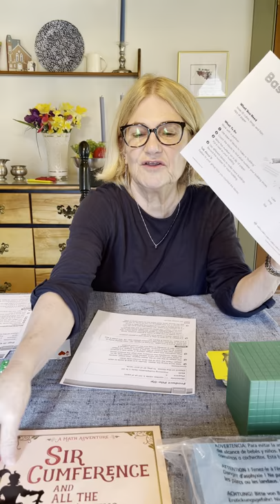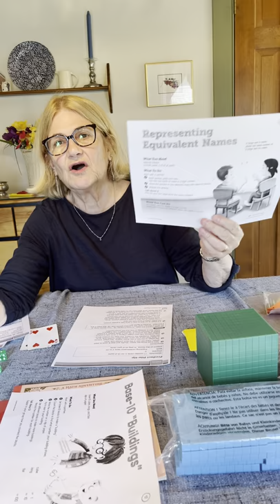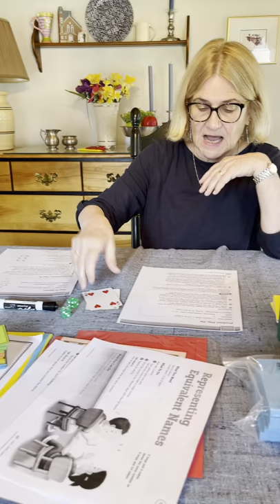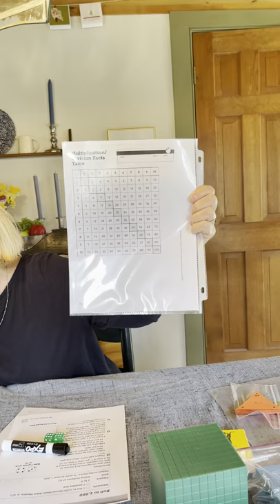MVRSD 3rd Grade Math Bag Video